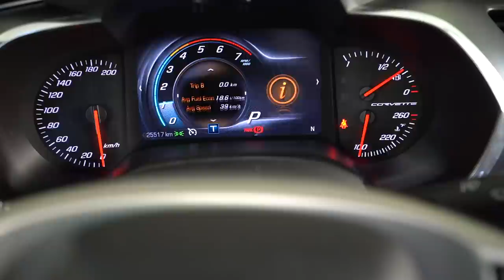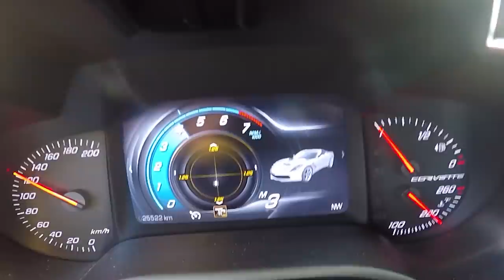BUSQUEI MINHA AMIGA DE CORVETTE